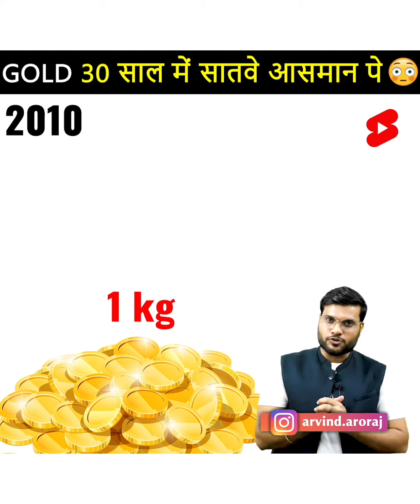a2 sir whole day video || a2sir || arvind Arora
whole day video of Arvind arora sir